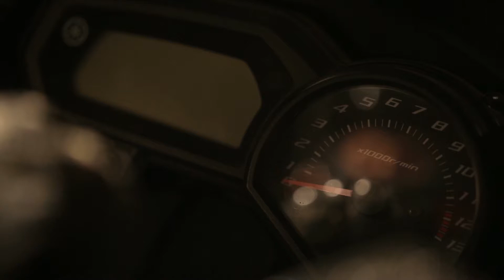chromed motorcycle speedometer